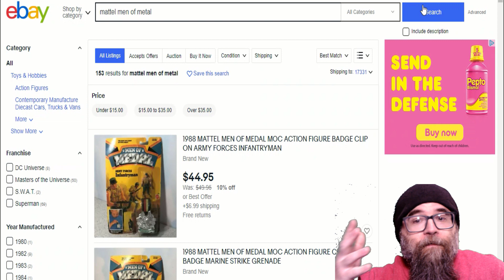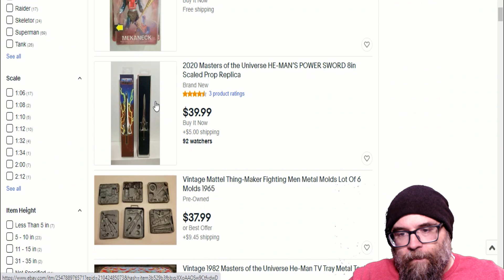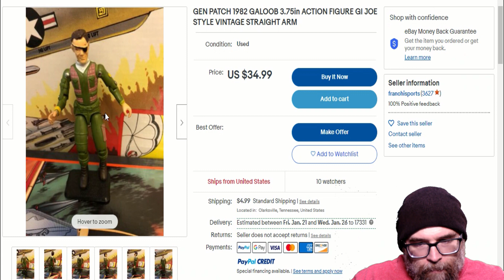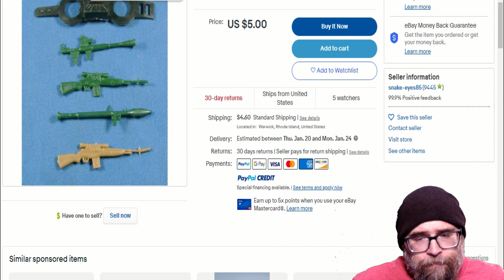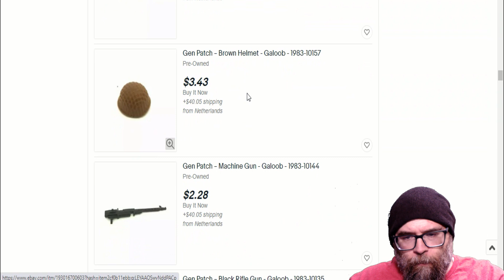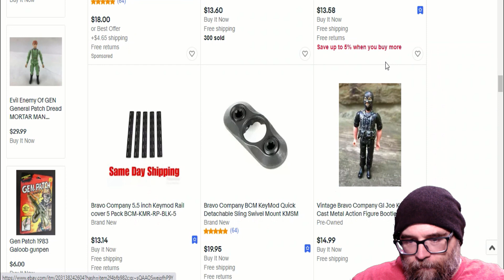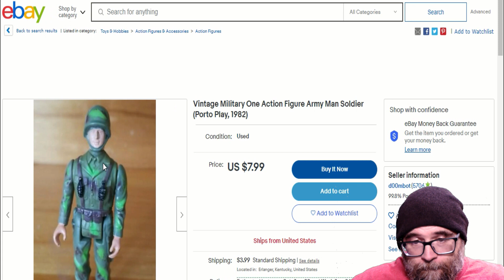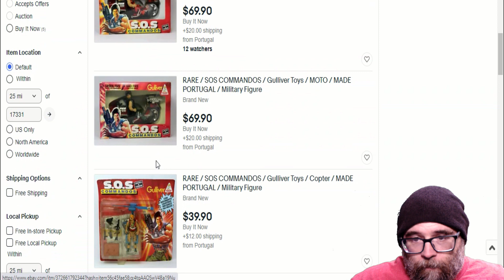Hunting For Forgotten 80s Military Toys #1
We take the hunt for Plastic Ghosts, to eBay. I love seeing how well these toys are remembered and how much money they go for. Also, "Military Toys" are what I'm calling toys that were inspired by the popularity of G.I. Joe.